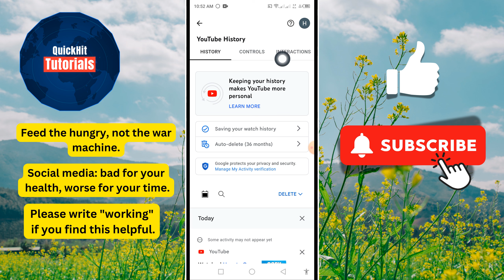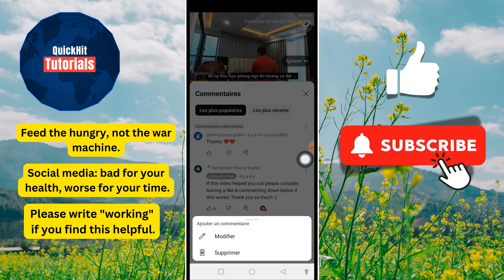Comment voir les commentaires sur YouTube || Voir vos commentaires (Ios et Android)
Dans cette vidéo, je vais vous montrer comment voir les commentaires sur YouTube || Voir vos commentaires (Ios et Android).

Si vous souhaitez voir les commentaires sur YouTube, continuez à regarder la vidéo jusqu'à la fin. C'est un processus très simple et facile.